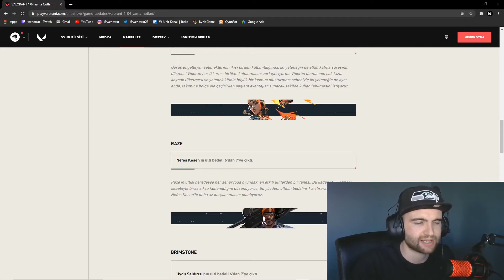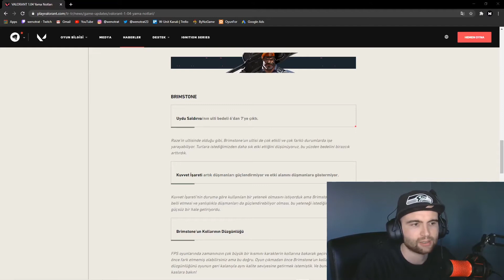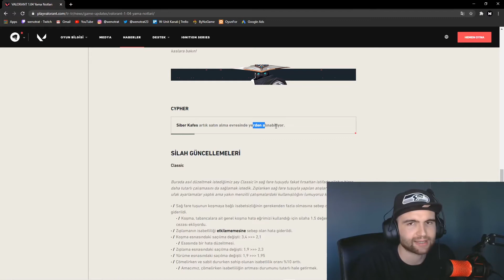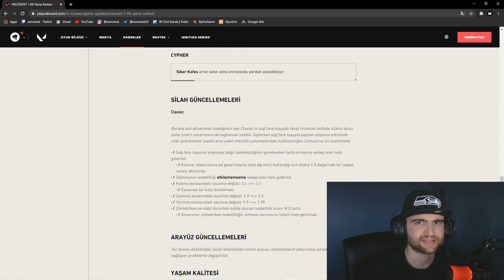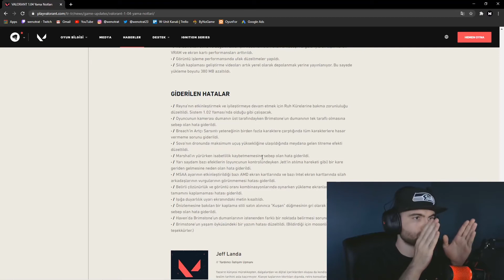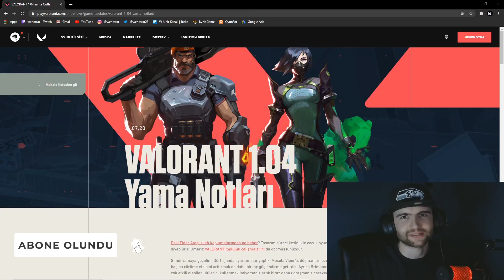VALORANT YAMA NOTLARI | PATCH NOTES 1.04 VIPER BÜYÜK DEĞİŞİKLİK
RIOT Games valorant için 1.04 yama notlarını ve oni skinlerini yayınladı. Sizler için hazırladığım bu videoda. Yama notlarını detaylı bir şekilde inceliyorum ve görselleştiriyorum. Şimdiden iyi seyirler dilerim. Umarım eğlenirsiniz.

İlerleyen günlerde kanala Valorant ile ilgili bir sürü içerik gelecek takipte kalın sizleri seviyorum. (kalp)